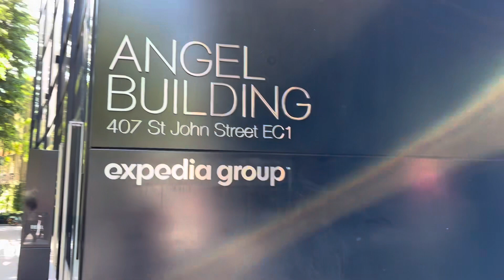Офіс Expedia Group в Лондоні